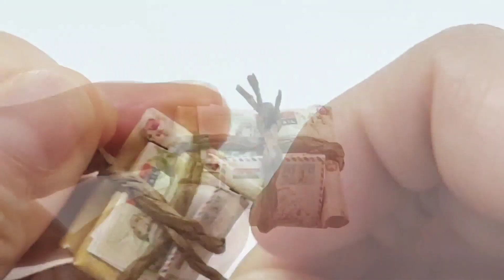DIY miniature dollhouse kit/Mary's sweet baking/ドールハウス/미니어처 하우스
DIYminiature ドールハウス 미니어처 하우스
動画をご覧くださりありがとうございます。もし気に入ってもらえたら、いいね！
また、次の動画もお楽しみにしてください❗

I appreciate you all watching the videos.